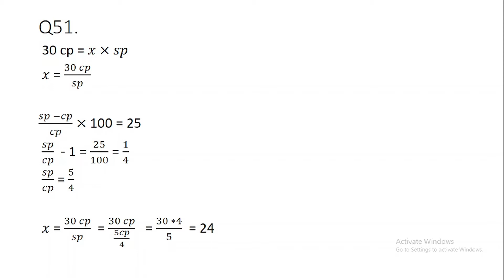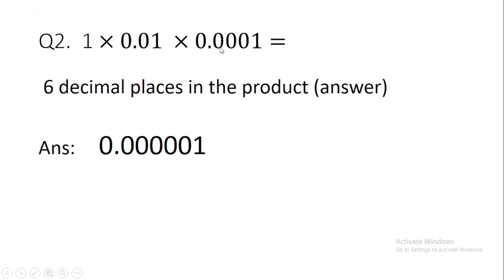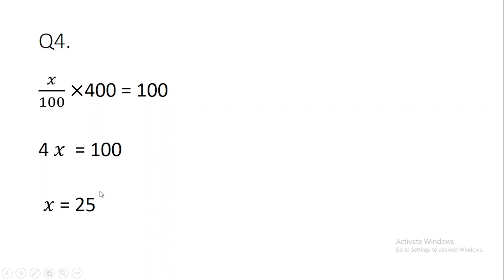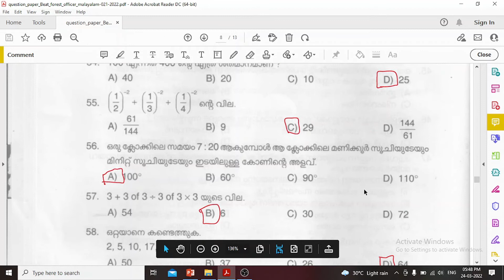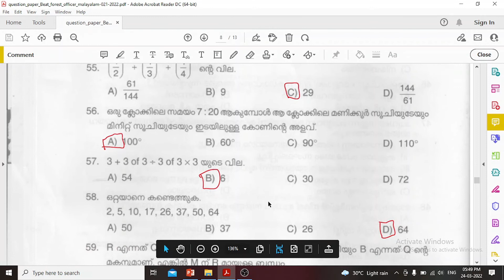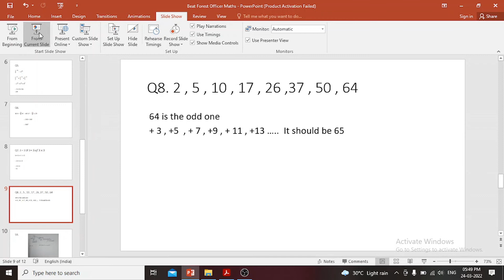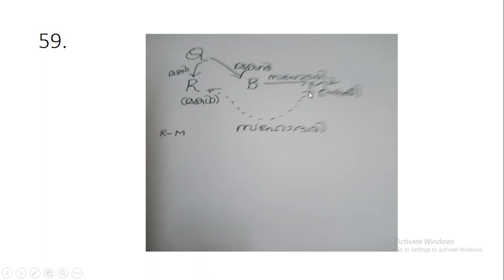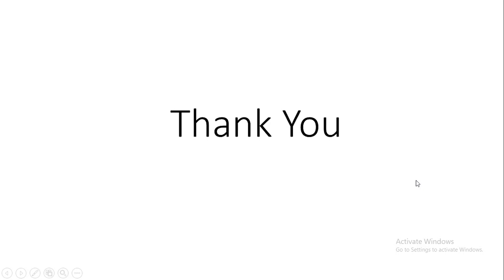Beat Forest Officer MATHS Answers Q57. Answer is different.please check description box | 021/22-M